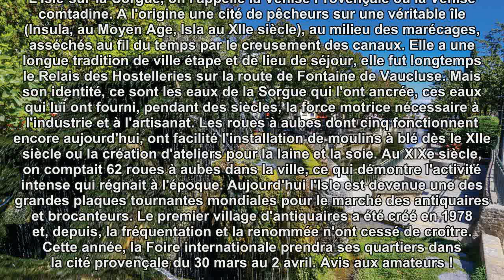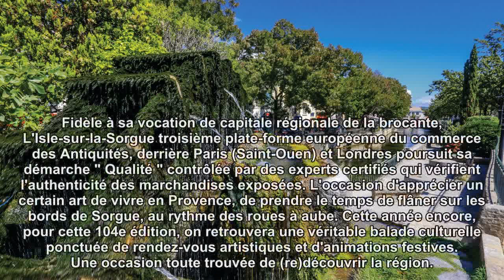L'Isle-sur-la-Sorgue, Venise provençale et paradis des chineurs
L'Isle-sur-la-Sorgue, on l'appelle la Venise Provençale ou la Venise comtadine. A l'origine une cité de pêcheurs sur une véritable île (Insula, au Moyen Age, Isla au XIIe siècle), au milieu des marécages, asséchés au fil du temps par le creusement des canaux. Elle a une longue tradition de ville étape et de lieu de séjour, elle fut longtemps le Relais des Hostelleries sur la route de Fontaine de Vaucluse.